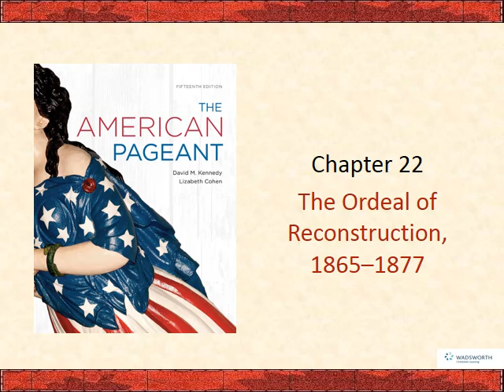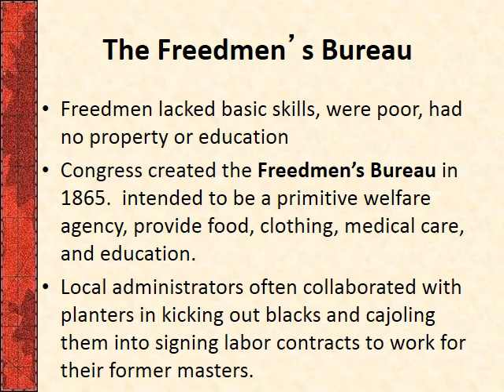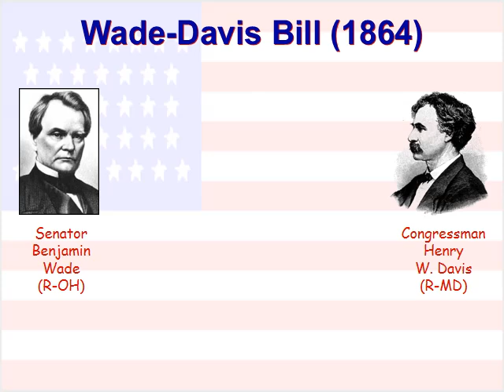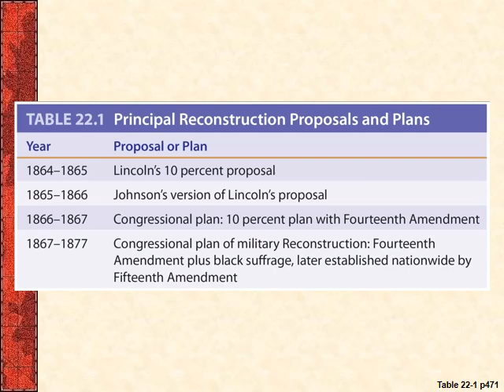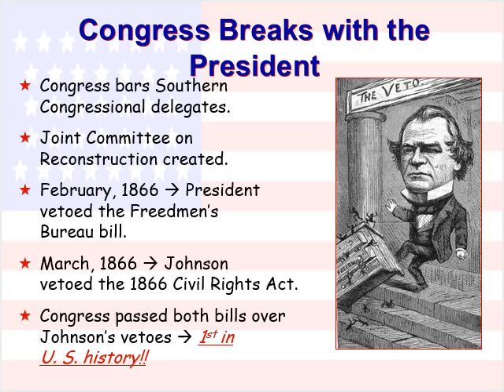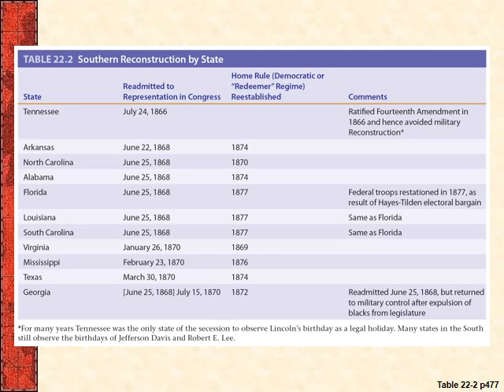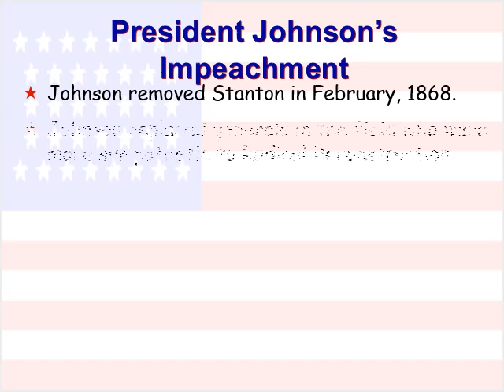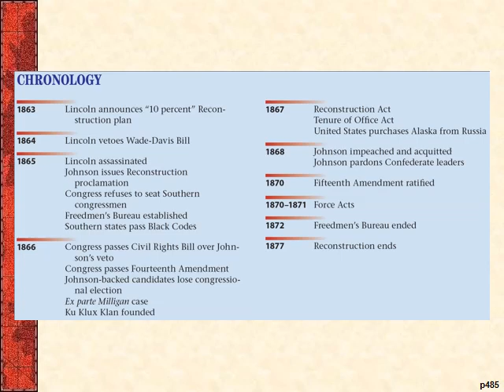Ch. 22 - The Ordeal of Reconstruction